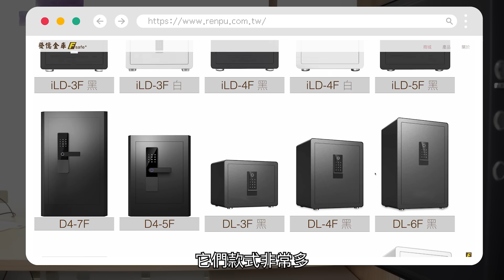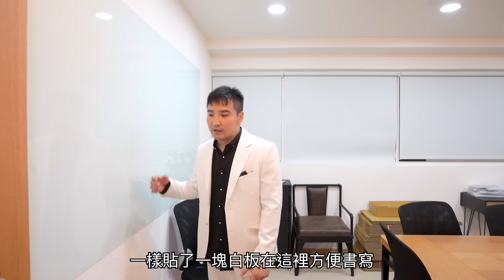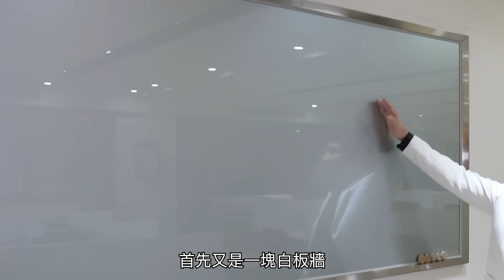100坪辦公室開箱，阿莫看房EP1 【谷阿莫Life】203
全新企劃「阿莫看房」第一集跟大家介紹谷阿莫團隊已經租用了7、8年的辦公室，這裡捷運30秒、市場1分鐘、樓下光是飲料店就有16家，絕對是讓同事們變胖的最佳辦公地點；而且這是一個沒有老闆的辦公室，因為老闆房間直接被改造成攝影棚，老闆來都只能跟同事平起平坐；再來雖然沒有什麼過於浮誇或現代流行的高單價裝潢品項，但我們有 發億金庫 的保險箱，直接讓辦公室質感、安全感、幸福感、儀式感全都upup，有興趣的朋友可以到官網挑選最適合自己空間的保險箱囉